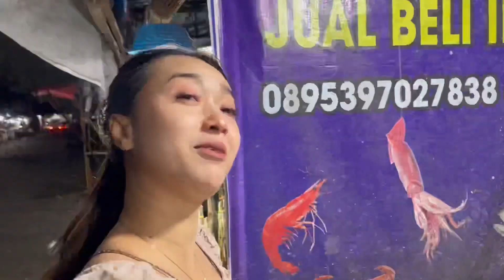BORONG DAGANGAN MAS MAS PASAR NGEMPLAK !!